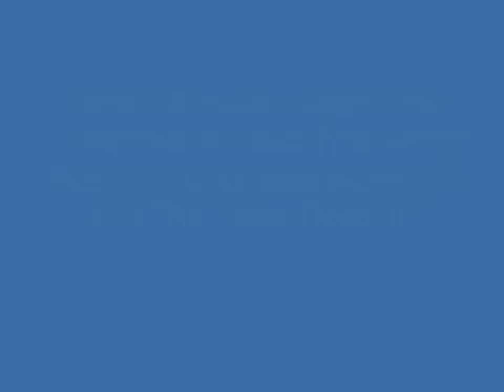Поёт Лидия Русланова HD Мальчишечка бедняжечка На улице дождик Lidia Ruslanova Russian Songs. Superb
Поёт гениальная русская певица Лидия Русланова HD Русские народные песни. Мальчишечка бедняжечка. На улице дождик. редкое видео HD rare video Lidia Ruslanova. Russian Folk Songs. Superb performance.

Видеоряд – кадры из замечательного художественного фильма «Берег», 1984 года выпуска, по одноимённому роману Юрия Бондарева. Автор сценария и режиссёр  Владимир Наумов и Александр Алов, выдающиеся русские советские кинематографисты. Видеоряд - фильм в фильме – новелла реминисценция, воспоминание о детстве русского мальчика рядом с затопленной церковью и колокольней бывшего православного монастыря Святого Николая, погружёнными в воду в реке Волга возле города Калязин, так называемая Калязинская колокольня.

Автор видеофильма Александр Богданов Саша Богданов.
This videofilm is combined by Alexander Bogdanov Sasha Bogdanov.

Genius Russian singer Lidia Ruslanova is singing two beautiful russian folk songs, which are "Mal'chishechka Bedniazhechka" and "Na Ulitse Dozhdik" rare video HD редкое видео Russian Folk Songs

ruslanova_lidia_malchishechka_bedniazhechka_na_ulitse_dozhdik_bereg_yury_bondarev_russian_church_drown_sunk_in_river_kalyazin_bell_tower_snt_nickolas_monastery_volga_river_videofilm_by_alexander_bogdanov_sasha_1440_1080_15000_wmv